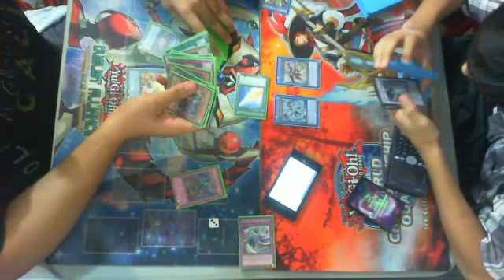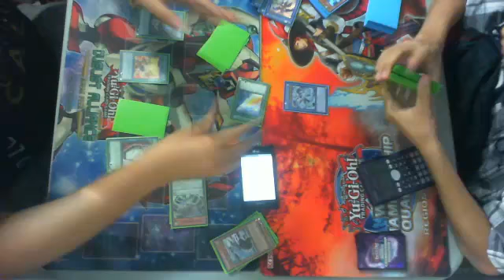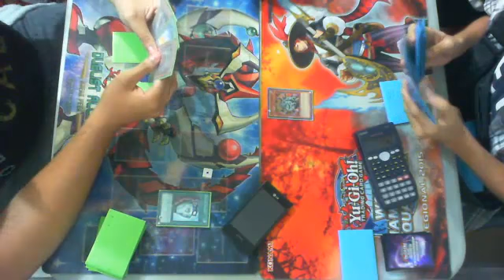4rta ronda martes de Chibitorneo Alexis Garcia (Yosenju) Vs Angel Ledezma (Nekroz)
Alexis Garcia wins 2-0